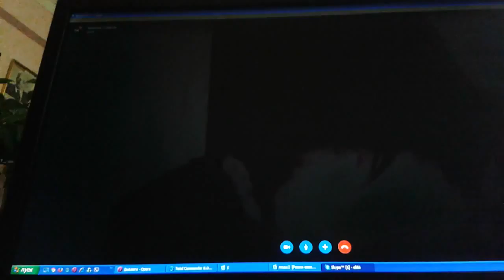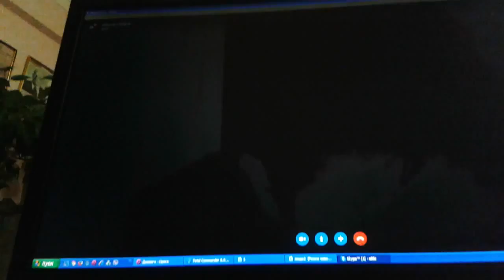Максим житель г.Питер о посещении родных на линии фронта(АТО)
elitki.com - аренда почасово, посуточно и на длительный срок  в Харькове